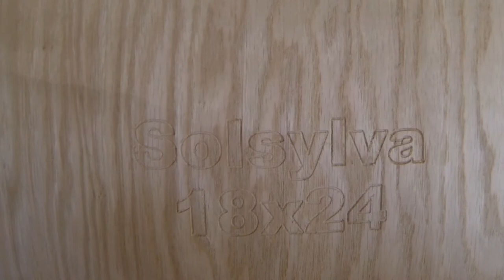CNC Sign Making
A quick little sign to test both an engraving toolpath and the machine's ability to handle curves at a higher feed rate than I'd previously tried.